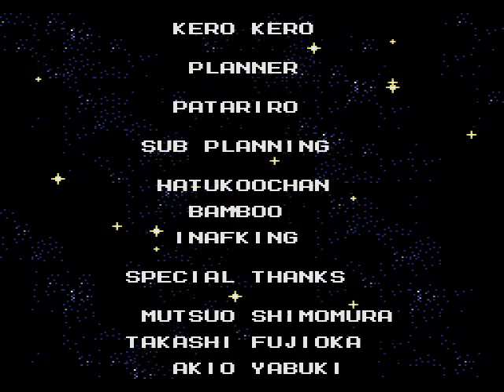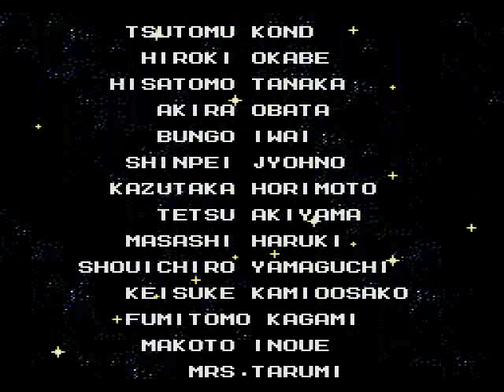Mega Man 3 (the Wily Wars) Part 19: Wily Castle 6 and Ending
This really should have been a bigger level. Anyway, Gamma is not so hard (and Top Spin gets some use here, though I think the Hard Knuckle also works). Interesting glitch when flying up with the Rush Jet...